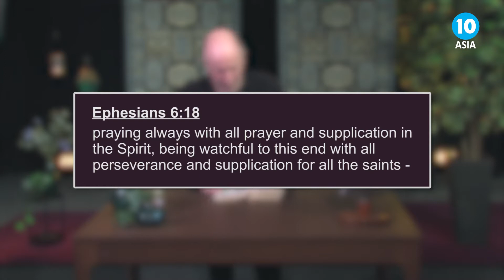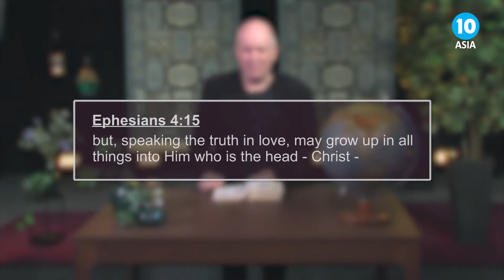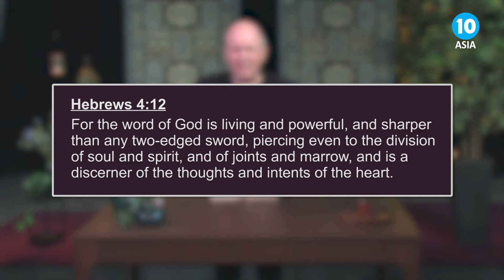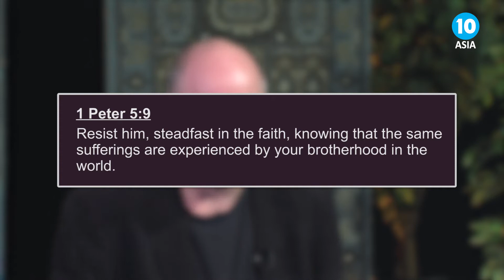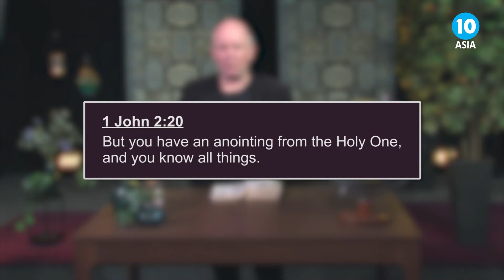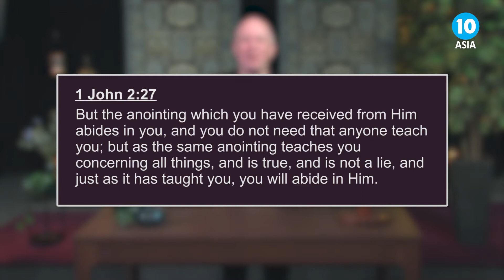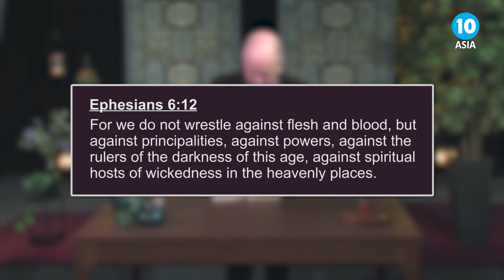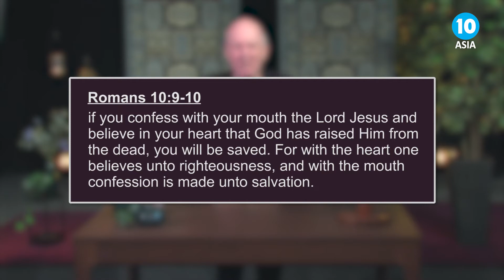Shake, Awaken & Fire with Lance Ericson. Episode 8/8. Topic: Armour of Light.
Shake, Awaken & Fire with Lance Ericson.
Episode 8/8.
Topic: Armour of Light.

Recorded in Kanal 10 Asia studios in Älmhult, Sweden.